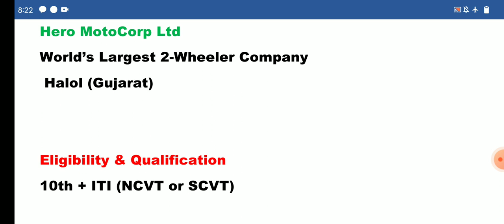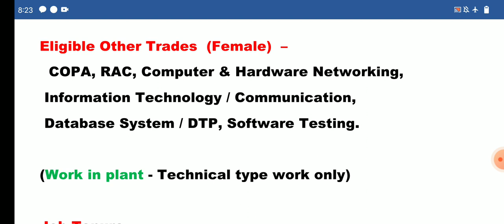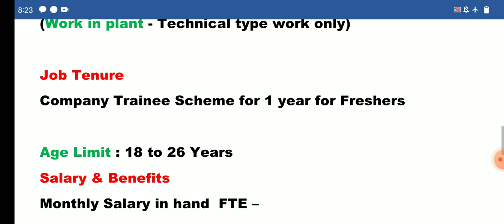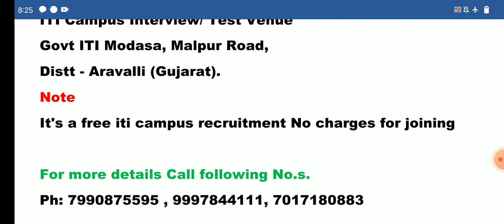Hero Motocorp Job Vacancy | Job in Hero Motocorp | New Job Vacancy in Gujrat | ITI Job Vacancy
Hero Motocorp Job Vacancy | New Job Vacancy in Hero Motocorp | Hero Motocorp gujrat vacancy | ITI Job Vacancy in Hero Motocorp